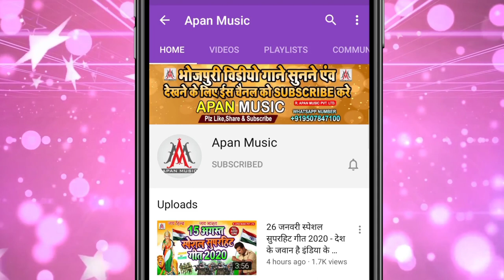विश्वकर्मा पुजा स्पेशल सुपरहिट गीत 2020 || Sujit Sagar || Baba Vishkarma Ke Mahima Mahan Bate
►Song : Baba Vishkarma Ke Mahima Mahan Ba
►Singer : Sujit Sagar
►Lyrics :  Sippu